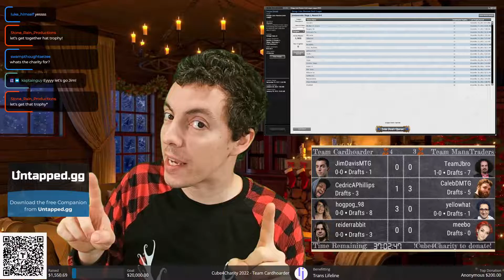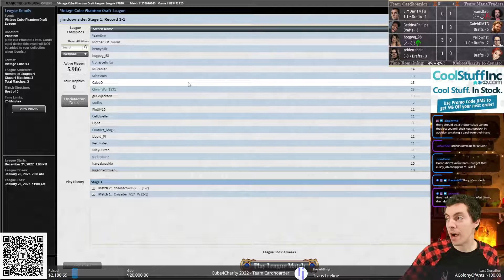Cube4Charity - Round Four - Draft One - Fight! 👊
It's the most wonderful time of the year! Vintage Cube is back on Magic Online and that means Cube4Charity is back for our fourth year! Join me and my team, Team Cardhoarder: Cedric Phillips, Arya Karamchandani, and Reid Duke as we take on JBro and Team Mana Traders: CalebD, Meebo, and Gabriel Nassif in the ultimate trophy race. 48 hours - all for charity (and bragging rights!)